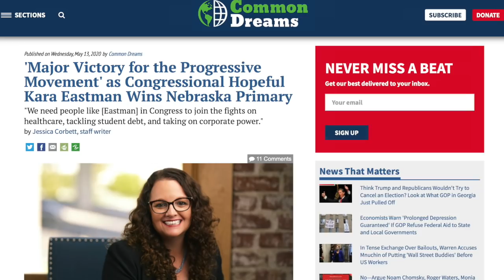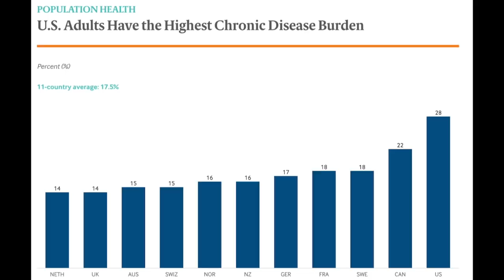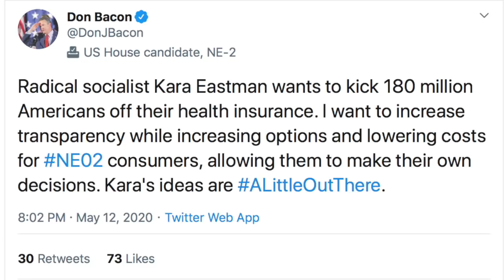Kara Eastman Gets a Rematch Against the Republican She Nearly BEAT in 2018